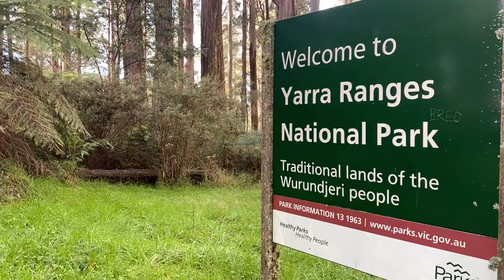My First Marathon - Running the Maroondah Dam Trail Run - Scott - Week 151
I finally ran my first marathon, and it was BRUTAL. I underestimated the task at hand with this trail run that gained over 1900m in elevation, but I am so grateful for my loved ones who came to support, and I am so grateful I finished.